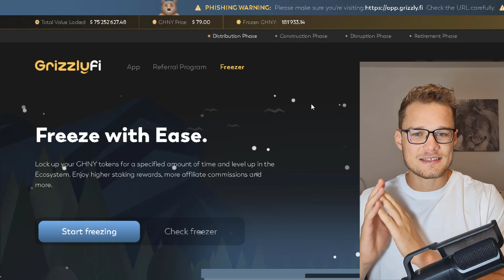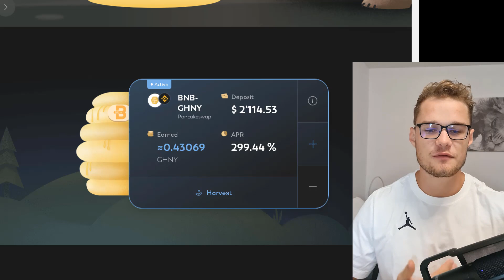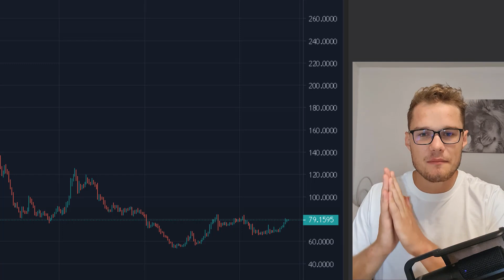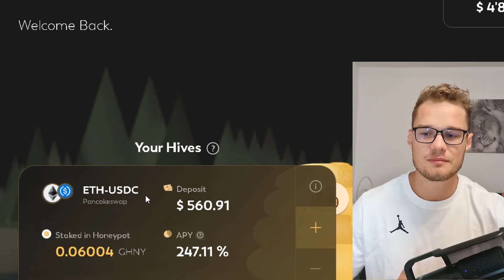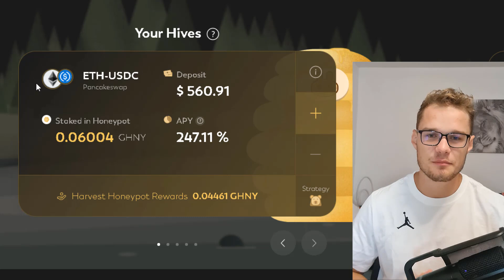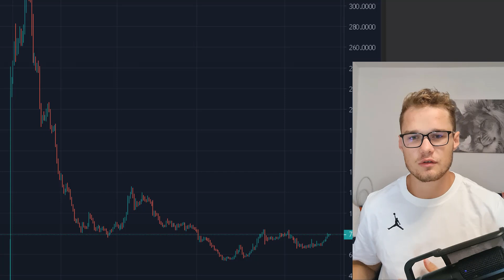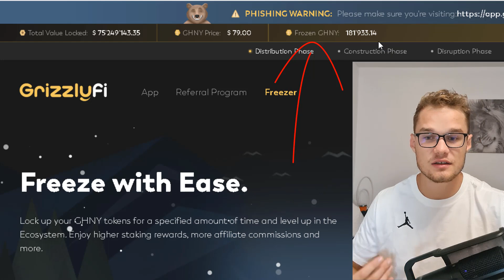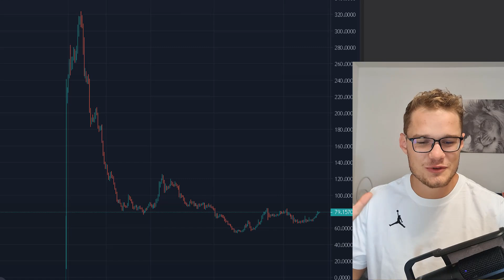Neu bei Grizzly.fi Macht der Freezer Sinn? Moneta und APR BOOST für die Schnellen User!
Grizzly hat mich durch die Transparenz und Problemlösung begeistert. Dazu konnte ich noch gleich einen Call mit dem Co Founder halten und alle Fragen stellen. Echt super was sie da auf die Beine gestellt haben!

⏱ Timestamps:
00:00 Intro